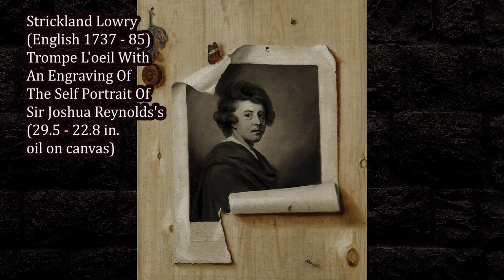“Trompe l'oeil”. For Deceive the Eye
(subtitles) "Trompe l’oeil" is a painting technique that creates the illusion that the object depicted by the artist on a two-dimensional a plane is in three-dimensional space. Such paintings are created precisely in order to surprise and amaze the viewer. Now it is impossible to determine which of the painters of antiquity the first guess about the possibility of depicting a three-dimensional object on a flat surface. Back in ancient times, masters of art used the drawings on the walls in order to enlarge visually the room, to make it lighter, more spacious, more beautiful.

Bach’s Bouree In Celtic Minor by Alexander Nakarada • Johann Sebastian Bach